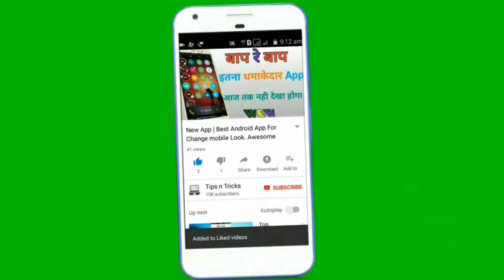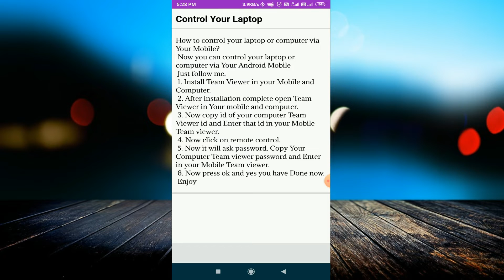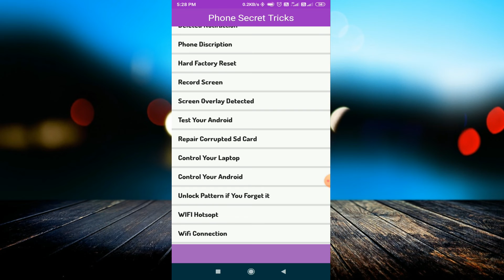Android Tricks App || Powerful Tricks And Settings App || Most 10 Hidden Tips And Tricks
linked site.